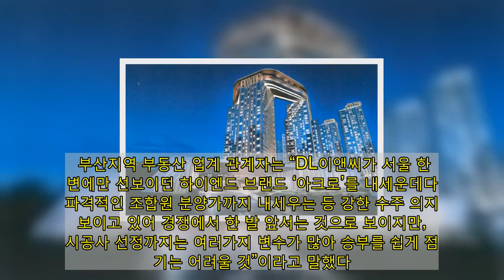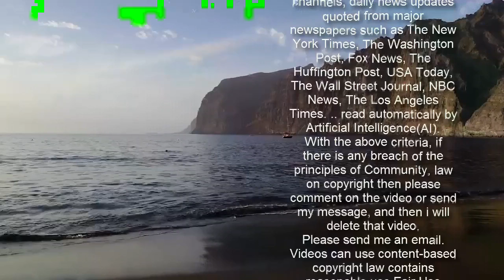해운대 삼호가든 재건축 DL이앤씨-SK건설 ‘2파전’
부산 해운대의 노른자위 재건축 단지인 삼호가든아파트(우동1구역) 수주전이 DL이앤씨(옛 대림건설)와 SK건설의 2파전으로 압축됐다. 23일 우동1구역 재건축정비사업조합은 22일 마감된 삼호가든 재건축 입찰에 DL이앤씨와 SK건설이 입찰의향서를 제출했다. 지난달 7일 현장설명회 당시에는 GS건설과 포스코건설, KCC건설, 아이에스동서, 동원개발 등의 건설사들도 관심을 나타냈지만, 입찰의향서를 제출하지는 않았다. DL이앤씨가 지난해부터 일찌감치 지방 최초의 하이엔드(최상위) 브랜드 ‘아크로’를 내세우는 승부수를 띄우면서 다른 건설사들이 출혈 경쟁을 자제한 것으로 풀이된다. DL이앤씨와 SK건설은 해운대의 새로운 랜드마크 아파트 건립과 조합원 이익을 극대화할 수 있는 내용을 제안서에 담았다. 우선 DL이앤씨는 사업장 명도 ‘아크로 원 하이드’로 정하고 고급화 전략을 내세웠다. 또 조합원 분양가를 일반 분양가의 절반 수준으로 책정하는 파격적인 제안을 한 것으로 알려졌다.   SK건설은 DL이앤씨보다 상대적으로 낮은 공사비를 책정해 조합원들의 표심을 공략할 계획이다. SK건설은 3.3㎡(평)당 527만 원의 공사비와 조합원 분양가 할인 적용을 제시한 것으로 알려졌다. DL이앤씨는 ‘골든타임 분양’, SK건설은 ‘착공 후 분양’을 제시해 후분양으로 진행될 것으로 보인다. 우동1구역 재건축정비사업조합은 3월 27일께 조합원 총회를 개최해 시공사를 최종 선정할 계획이다. 우동1구역 재건축 사업은 1985년 준공된 11개 동 1076세대의 삼호가든을 재건축해 지하 4층~지상 29층, 13개 동, 1476세대 규모로 건립하는 사업이다. 센텀시티와 인접한 우수한 입지에 위치한 삼호가든은 재건축을 통해 안정적인 분양이 가능해 오래 전부터 DL이앤씨 등 대형 건설사들이 눈독을 들여왔다. 특히 삼호가든 재건축 사업은 대우마리나 등 센텀시티 일대에서 향후 진행될 정비사업 수주의 전초전 성격도 띄고 있어 과연 어느 건설사가 수주에 성공할 지 지역 건설·부동산 업계의 관심도 높았다. 부산지역 부동산 업계 관계자는 “DL이앤씨가 서울 한강변에만 선보이던 하이엔드 브랜드 ‘아크로’를 내세운데다 파격적인 조합원 분양가까지 내세우는 등 강한 수주 의지를 보이고 있어 경쟁에서 한 발 앞서는 것으로 보이지만, 시공사 선정까지는 여러가지 변수가 많아 승부를 쉽게 점치기는 어려울 것”이라고 말했다.